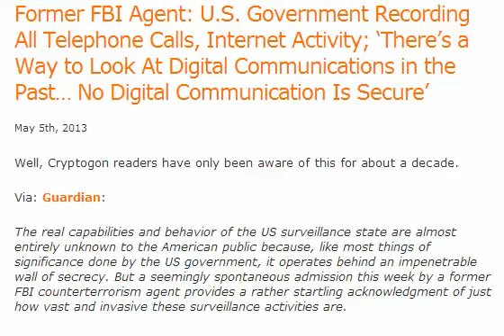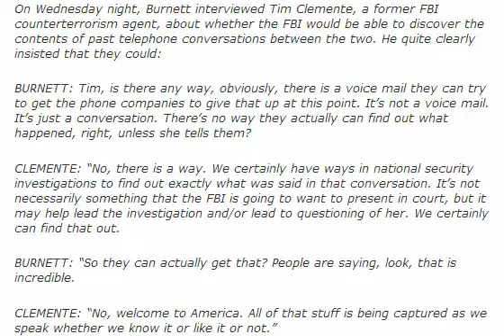FBI - No Digital Communication Is Secure From Us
KNOWN...

COINTELPRO, Covert Operations, Dictatorship, Surveillance, Technology